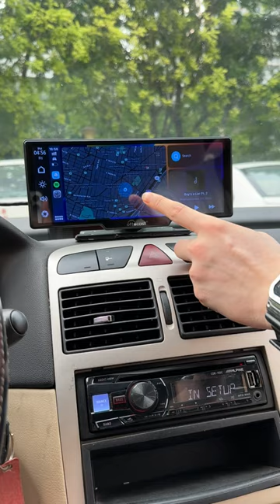Ottocast |Portable 10" Car Display Screen#carplay